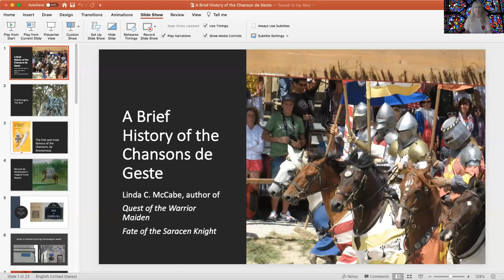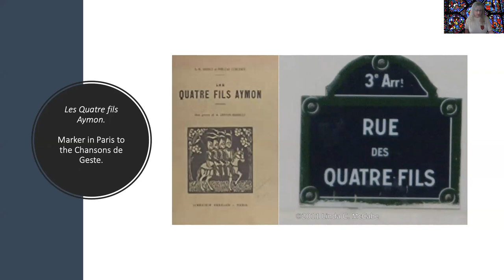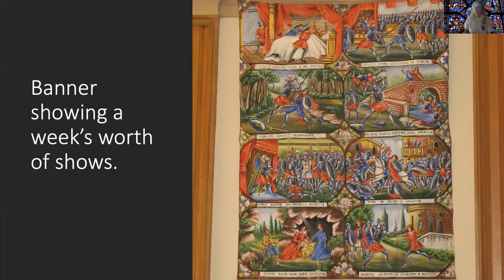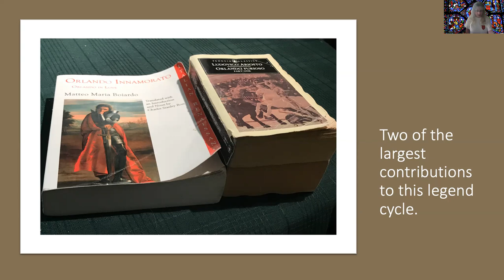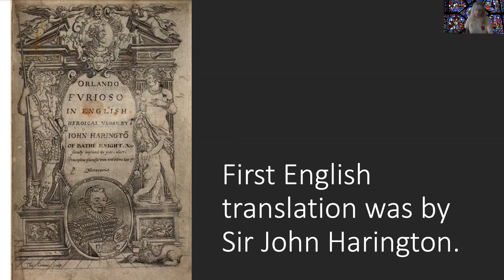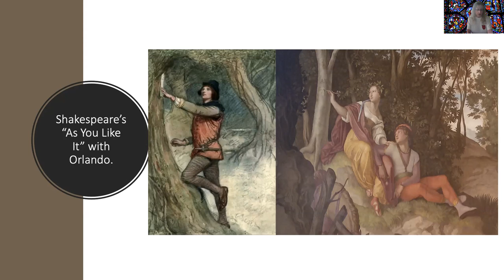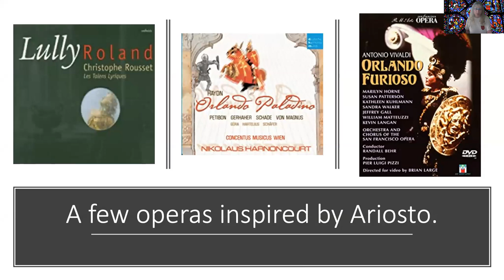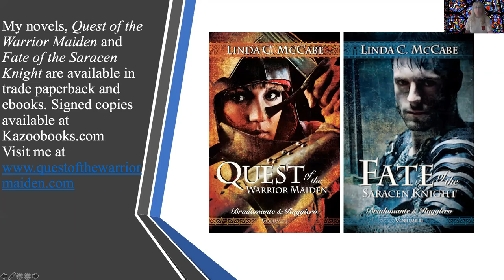A Brief History of the Chansons de Geste - Adapting the Legends of Charlemagne (Part 1)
Author Linda C. McCabe gives a brief history of the Chansons de Geste (songs of deeds) that were popular in the south of France and north of Italy for several centuries and the talk includes showing the lasting cultural impact of the legends of Charlemagne. This is the first video in a series of videos about her adapting the legends of Charlemagne into a series of novels for modern day audiences.